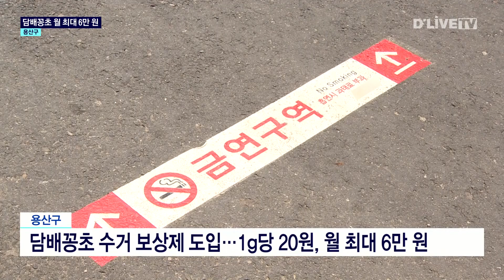[뉴스뭉치] 담배꽁초를 모아 오면 돈을 준다고?ㅣ딜라이브TV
'담배꽁초 수거 보상제' 관련 뉴스만 모았습니다.

[바로가기]
0:10 담배꽁초 수거하면 보상금…월 최대 6만 원
1:47 담배꽁초 수거보상제 시범 운영…종량제 봉투 지급
2:17 담배꽁초 수거 보상제 실시…월 최대 보상금 15만 원

📌제보 방법
*카카오톡에서 딜라이브 제보 채널을 추가하세요
*카카오톡 실행하기 → 검색창에 '딜라이브 제보' 입력하기 → 채널 추가하기

✨딜라이브 뉴스 카카오채널을 구독하시면
매일 서울과 경기 지역의 생생한 소식과 정보를 쉽게 받아보실 수 있습니다!